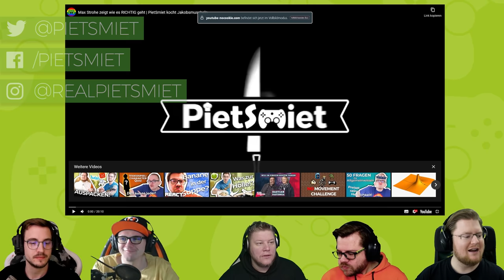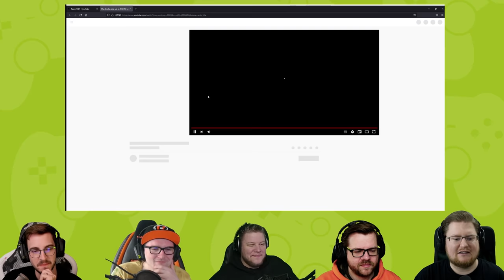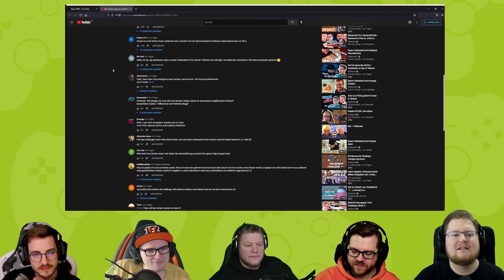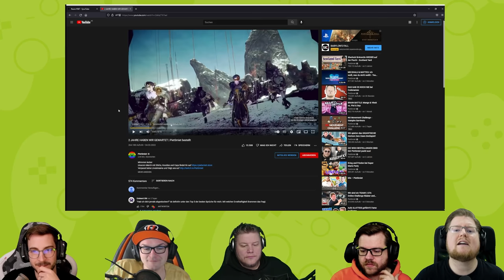React: PietSmiet kocht Jakobsmuscheln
Mit Unterstützung klappen auch Muscheln!